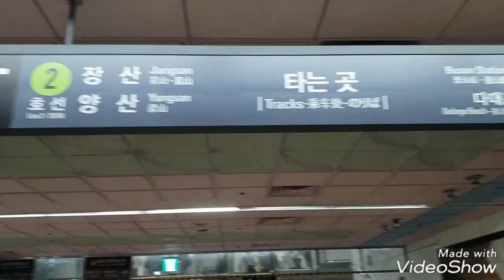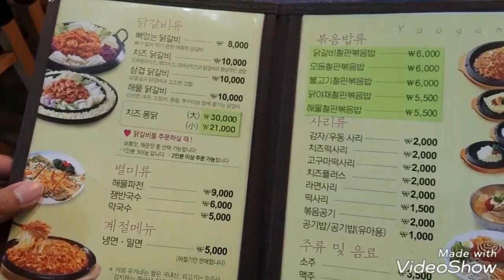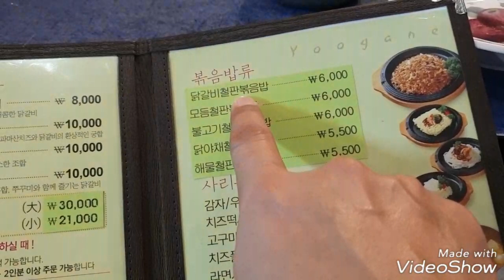PASAR JAGALCI di BUSAN KOREA(자갈치 시장)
Pasar JAGALCI di busan korea selatan..pusat oleh oleh.pasar jagalci#oleh-oleh korea#busan korea#pasar busan#